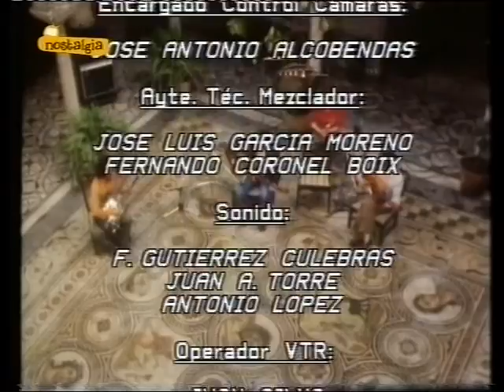Triana "El Señor Troncoso" (Tocata 06-12-83)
Mercedes Resino despide Tocata con un recuerdo al recientemente desaparecido Jesus de la Rosa, lider deTriana con motivo del concierto homenaje que se le ofrecería 24 horas mas tarde, el 7 de Diciembre de 1983. "El Señor Troncoso" fue una de las grandes canciones de este genial grupo de folk progresivo andaluz de los años 70.